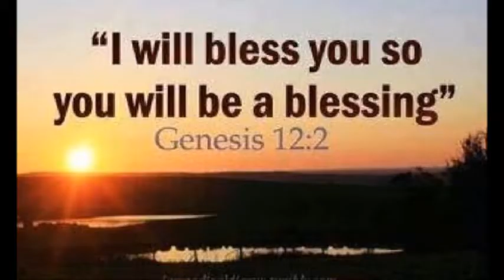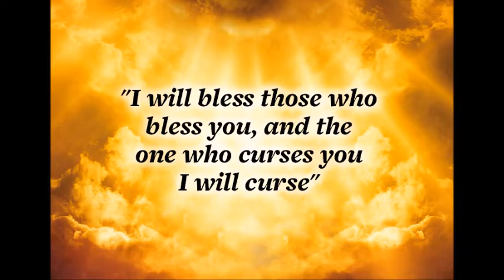"I Stand With Israel".......by Rev. John D. Occhipinti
This is a new recording, as you can see I deleted the one from June 5, 2021. I wrote this song at the request of one of my Subscribers here on YouTube. Consider this when making comments, I am an 81 year old Retired Ordained Minister. The words of this song are taken from the King James Bible, read Genesis 12:3. So keep in mind the contents of this song.